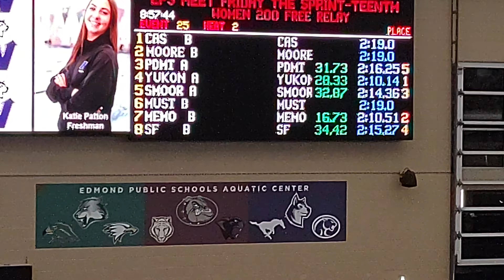Edmond Santa Fe Swim meet 01/13/2023 200 free relay